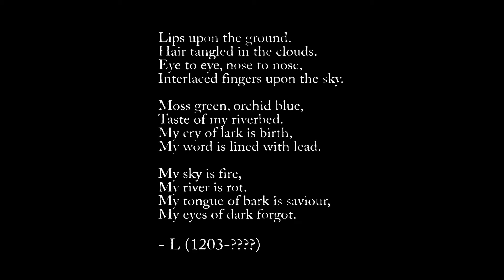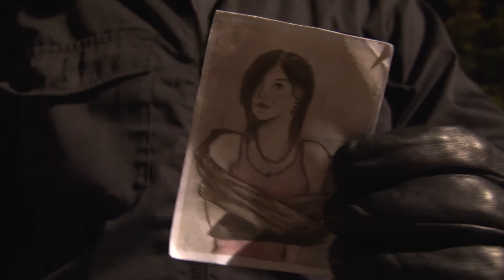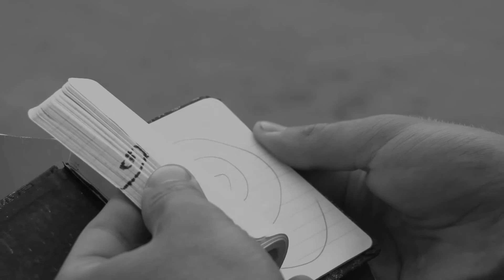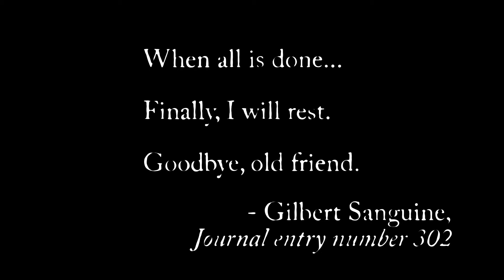Spirals - Gavin Fraser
Sequel to short film/electroacoustic film score 'Lypse, in the series A Cermin Project. Piece for live vocals and electronics, which premiered April 1st, 2015.

Cast:
Rags/Howard Sherman - Vincent Scattolon
Suit/Thomas Gormer - Stefano Dodaro
John Laroute - Anders Fish
Lyra - Sarah-Beth Cormier
Masked Man/G. Sanguine - Gavin Fraser